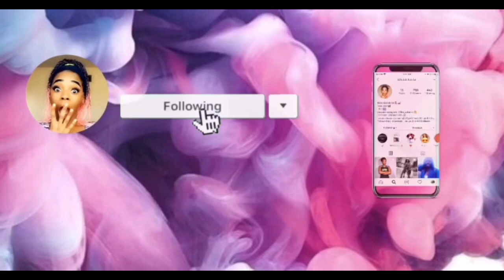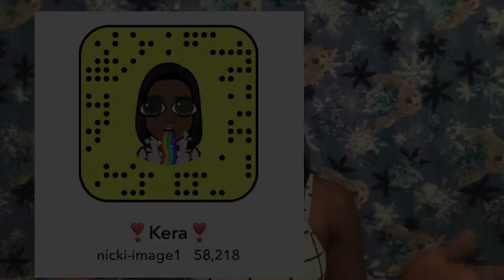Assumptions About Me!!!| Shackera Exclusive😳😱👀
lol I was surprised at some of these assumptions but its good to know that i can be able to let you all know the real me.

Believe in yourself. You are braver than you think, more talented than you know, and more capable than you imagine. 🙌🏽🍃🌝

- 10 things about me/ I'm spilling my secrets/

- How I Dyed My 4C Hair Red/ No Bleach!

- YouTube channels are missing out on/ My top 10 favorite YouTube channels to watch and why.

- I style my 4C hair (Disaster Alert !!!)